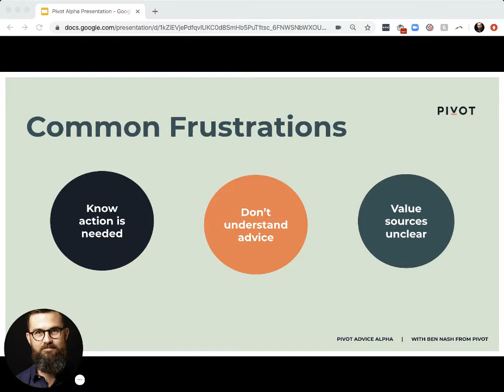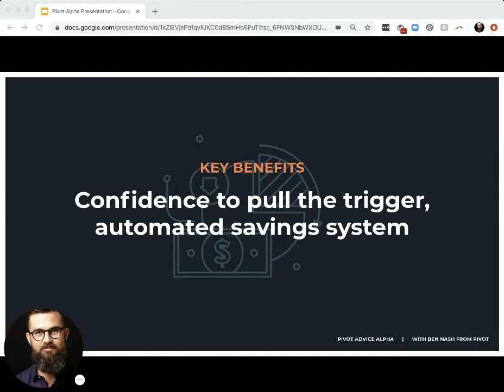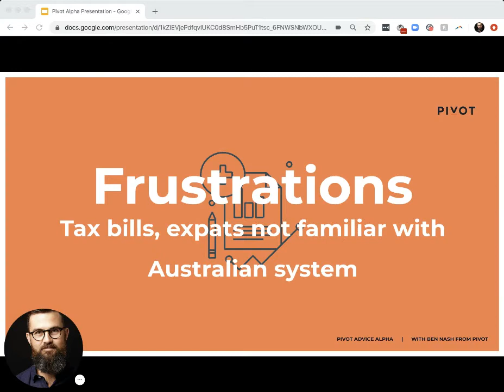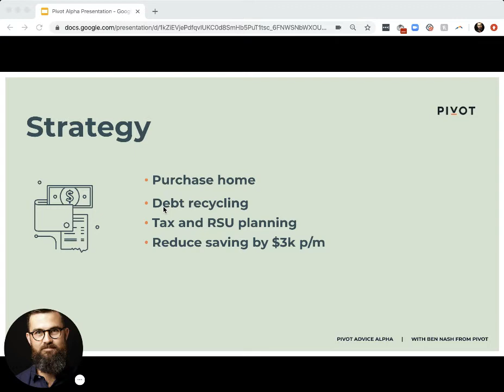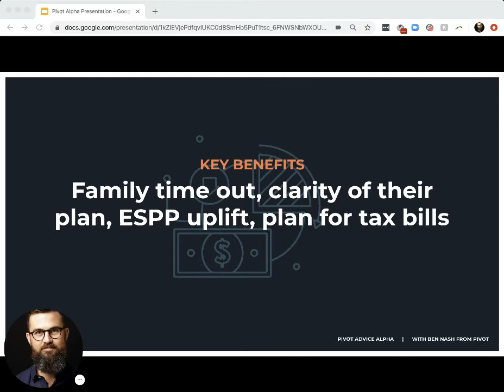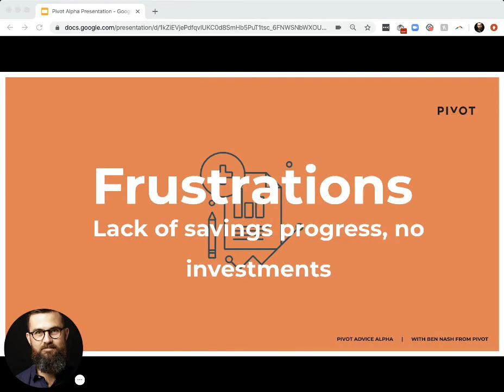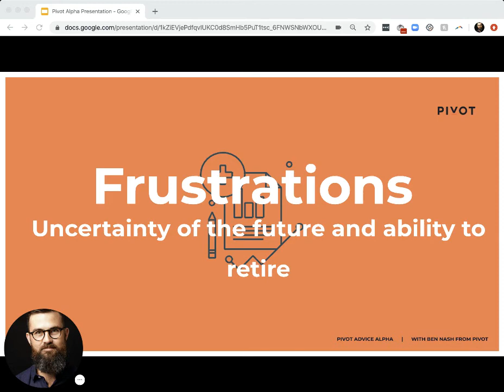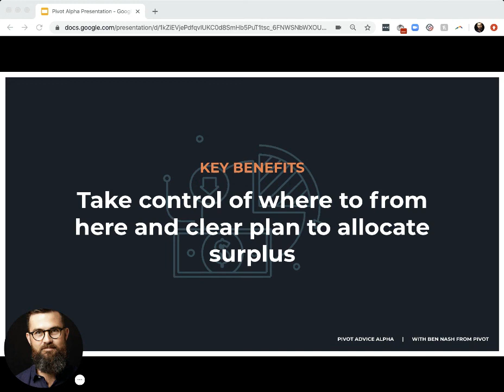What a typical Pivot client looks like and where the value comes from in our advice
In this video I run through the numbers and how we've helped the last handful of clients we've worked with (all personal information de-identified) so you can see what people typically choose to do when they take on financial advice, as well as where the value comes from

Ben Nash is a Finance expert commentator, best-selling author, speaker, award-winning financial adviser, and founder of Pivot Wealth. Ben knows that money doesn’t solve problems, but it does give you options. He believes money success is about finding the perfect balance between living an epic lifestyle now while building financial freedom and security at the same time.

Pivot Wealth is a Sydney based money management and financial advice / financial planning company that helps people set up a clear pathway to take them from where they are today to exactly where they want to be.

To find out more about how we can help you, head